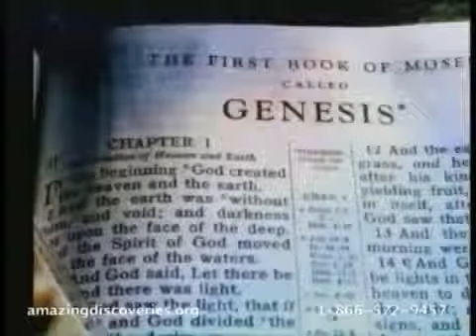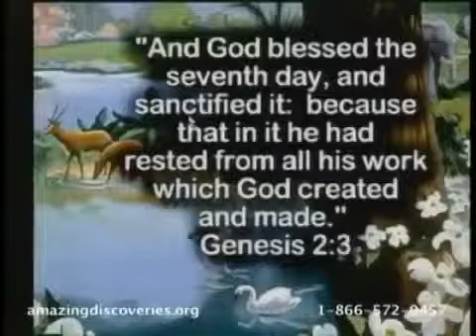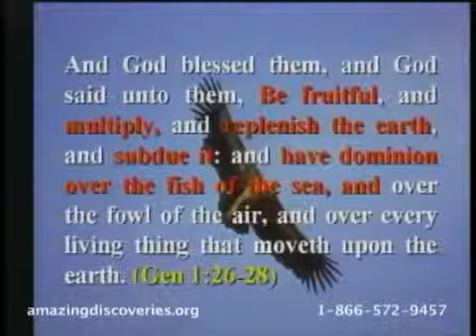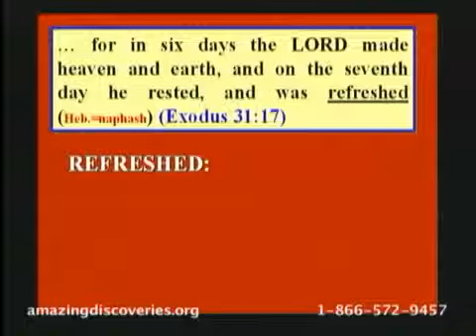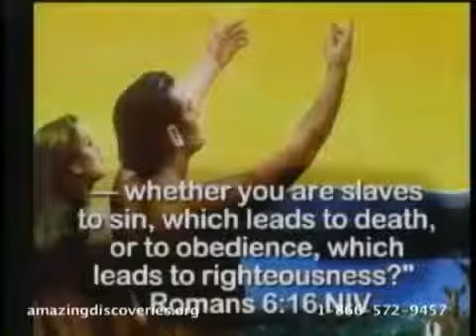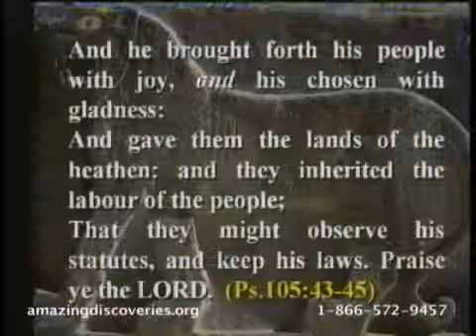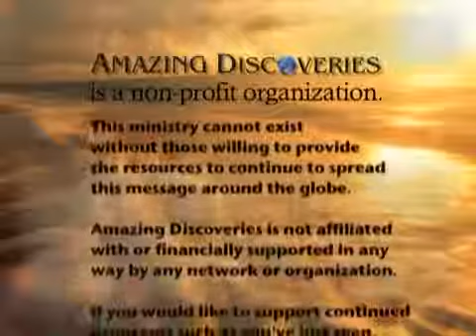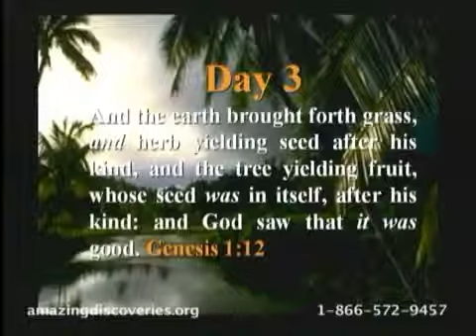Seminar: Creation vs Evolution. ( A day to be Remembered ) Walter Veith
Who is Walter Veith? Professor Walter J. Veith has traveled widely throughout North America and the world presenting his visually documented Amazing Discoveries seminar series to large, enthusiasti.

Creationism. Walter Veith vesves Ben Carson examine Evidence for Evolution and creation and refuting evidence for Evolution. I am not a 7 day Adventist, I never put on videos about the 7 day Adventist.